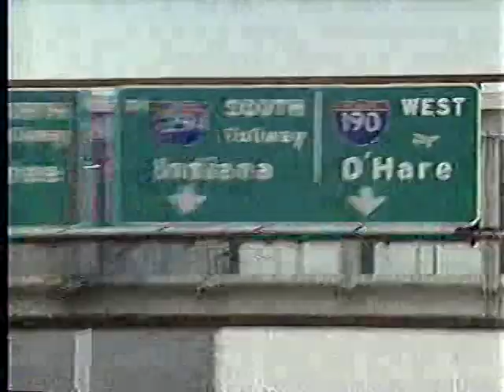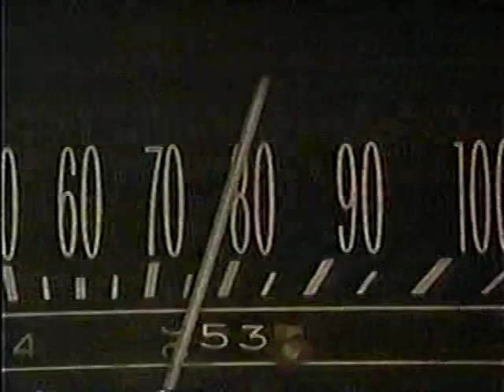Sneak Previews Classics (Lyons & Medved) - 11/10/95 - Fair Game, Kicking and Screaming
Jeffrey and Michael also tackle IT TAKES TWO with the Olsen twins, AGING ANGELS and CARRINGTON in this early November '95 episode.